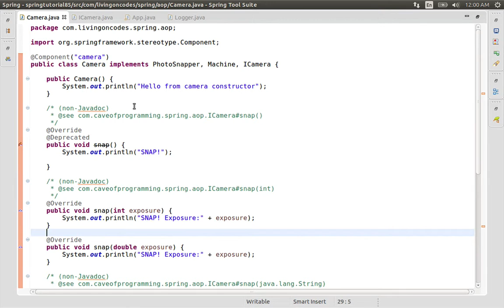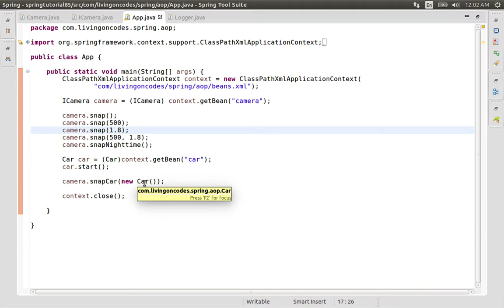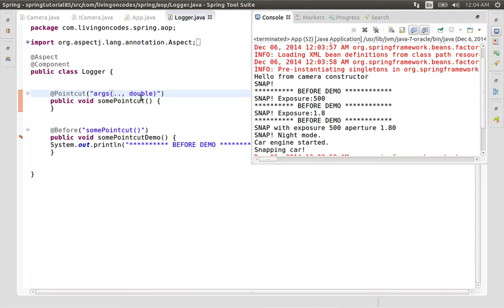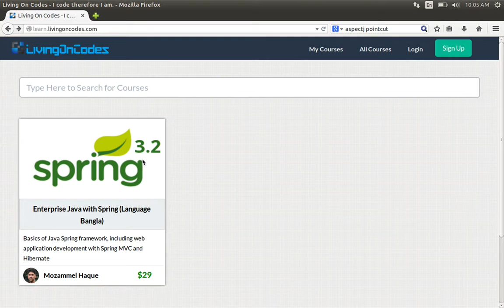85 The Args PCD